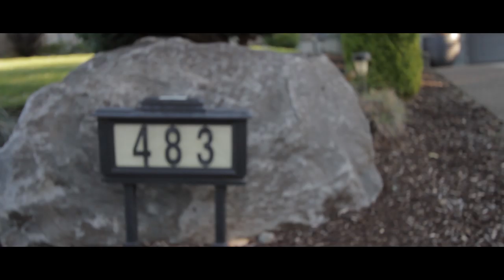Serge & Ilona// Wedding Highlights